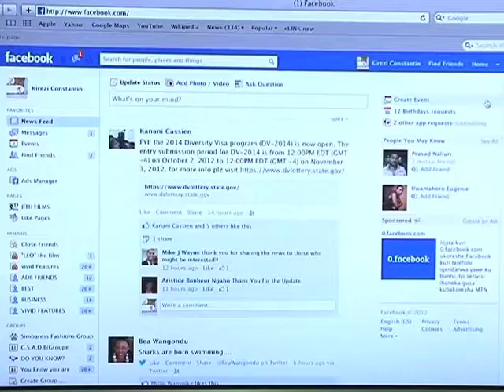eNCA | Nigeria's Alleged Facebook Murderers Back in Court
Lagos, October 4 -- Nwabufor Okwumo and Chidera Ezike are set to appear in court on Friday for the murder of Cynthia Osokogu (24).

The students allegedly stalked Osokugo on Facebook before drugging, raping and strangling her. The two Okwumo and Ezike have confessed to the crimes, but say her death was an accident.

They are being detained in prison pending the trial.